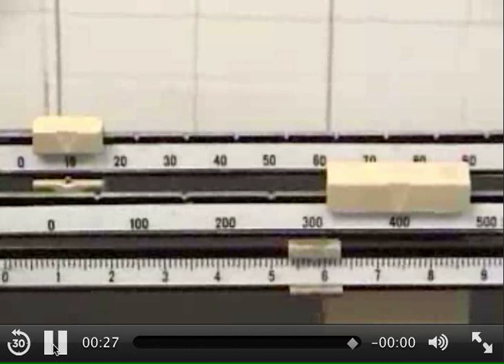Ch 9 Lab Clip #1 MOV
Watch this video for the Sticky Collisions Lab Step 1.